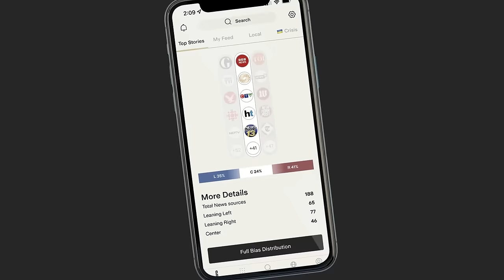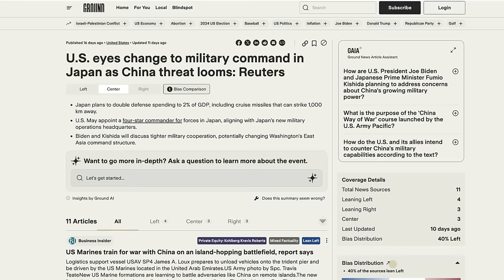FDNY Firefighter and 9/11 First Responder on Reaching World Trade Center | Niels Jorgensen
From a young age Niels Jorgensen wanted nothing more than to follow in his father's footsteps and become an FDNY Firefighter. After serving in the Army Reserve and a short stint with the NYPD, Niels got the opportunity to apply for and ultimately be accepted into the FDNY brotherhood.

On September 11, 2011 Niels was off duty and working a side job to help make ends meet when he witnessed the first plane hitting the North Tower of the World Trade Center. Moments later, Jorgensen made the decision to return to his firehouse when he saw the second plane hit the South Tower, and knew our country was under attack.

Jorgensen would arrive at Ground Zero shortly after the collapse of the South Tower and begin the arduous task of searching for survivors amongst the rubble. He would spend four consecutive days working in the flaming rubble and breathing in the toxic air. Years later Jorgensen would be diagnosed with a rare form of Leukemia.

Interview recorded on November 4, 2023

Support the American Veterans Center's mission to preserve the legacy and history of our heroes by making a tax-deductible donation today

Video Credits:
Interviewer - Luke Ryan
Director of Photography - Umit Gulsen
Editor - Daniel Taksas